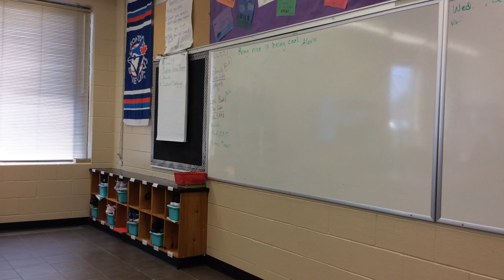Indian Horse Ch. 10